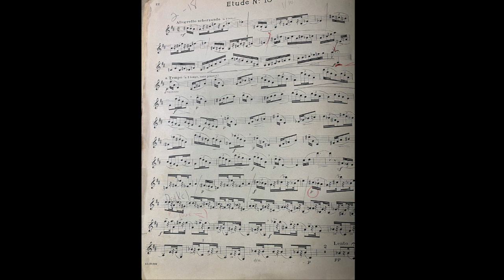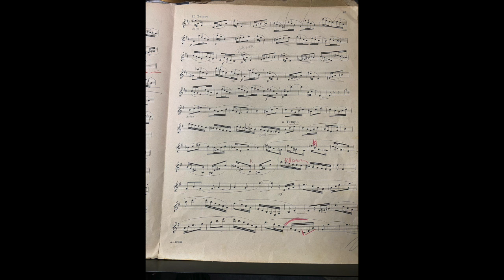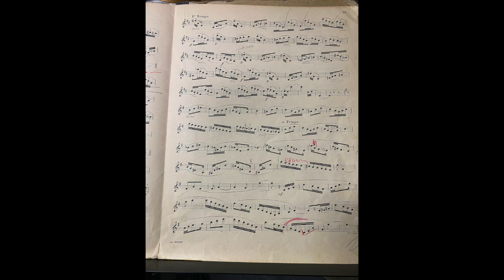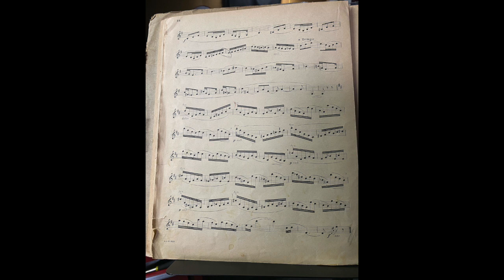Jean Jean 10 16 Modern Studies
This is a reading of study no. 10 from the 16 Modern Studies by the French composer and clarinetist, Paul Jean Jean
The study is played by Tom Ridenour on the Lyrique Aurea A clarinet